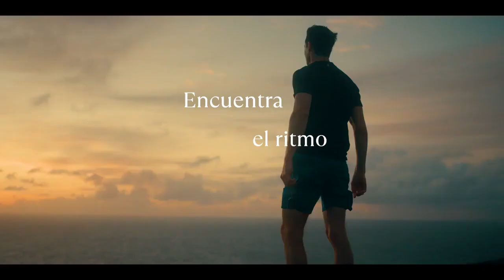Cayo Levantado Resort ES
Cayo Levantado resort es el ritmo escondido de la República Dominicana. Un proyecto liderado por Bahia Principe Hotels & Resorts, del que descubriremos más detalles pronto.